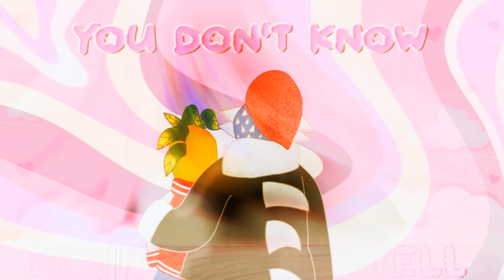[Spike/Robbie] You Don't Know You're Beautiful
AAAAA ITS DONE! all og animation for moonlight princess' vd mep!!